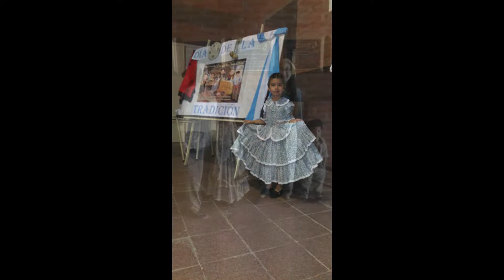Anise Ale "La Cautiva, Córdoba"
Autora: Anise Ale